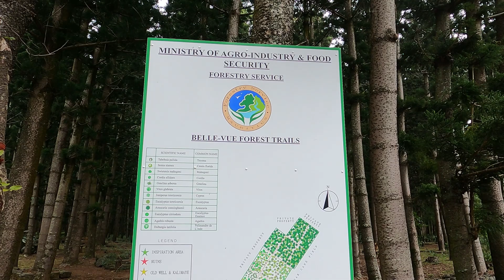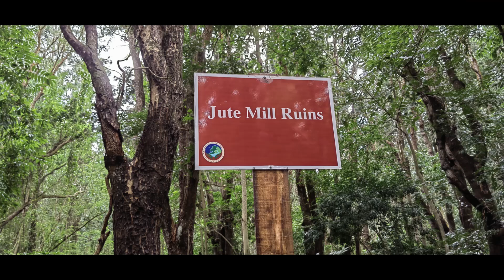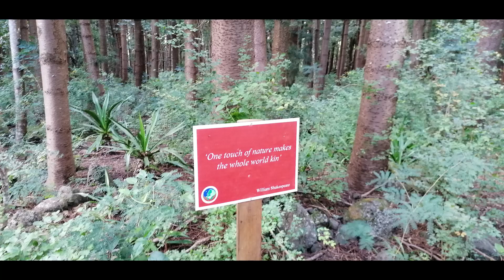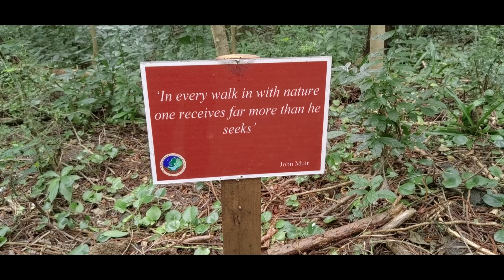Daruty Forest Trail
Very interesting track. Level 1 track.